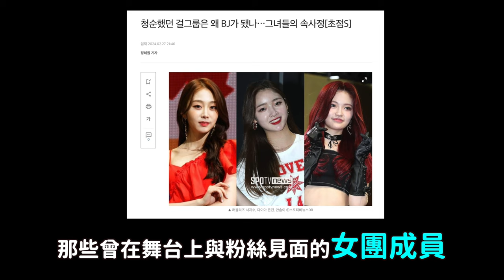Lovelyz DIA..為什麼清純女團成員 選擇成為網絡直播主？韓網反應｜DenQ